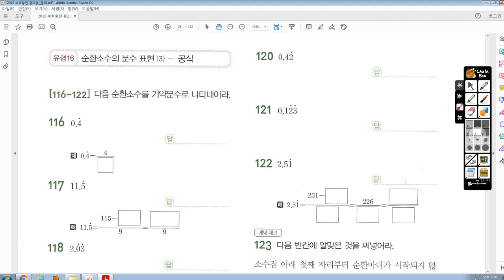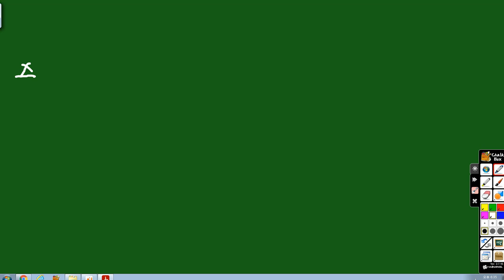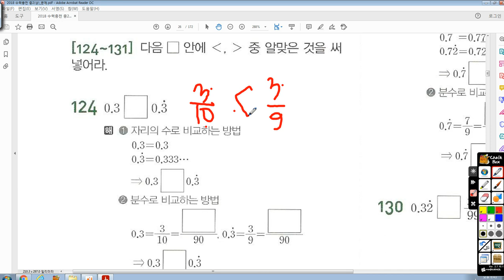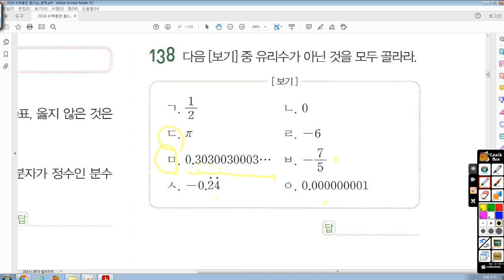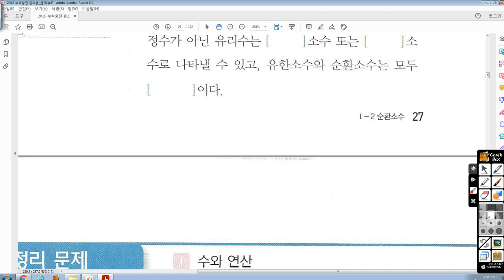8월26일(수) 중1J 수업-승아 보충용